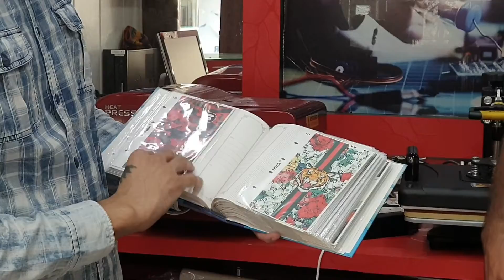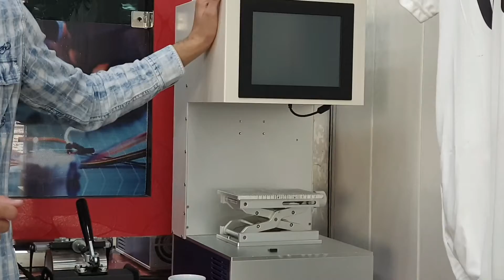Mobile Cover,T-Shirts And Cap Printing Machine informational interview uk mobile diwali special 2020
We BUY SELL & REPAIR all mobiles and we deal in Latest Mobile Accessories , Gadgets , CCTV Cameras ,Spy Gadgets , mobile glass change with latest machines

• Address : Bhogpur, Jalandhar, Punjab - 144201.

Mobile Cover ,T - Shirts And Cap Printing Machine informational interview 2020

By Joining amardeep singhpuria , You Can Get These Benefits:
2. How To Make Money Online
3. Live Streaming (Ask Questions and Get Support)
4. Behind The Scene Photos
5. Motivational Quotes

6.Documentary | Old Pre-Partition House in Punjab India

7.Old and Historical

8.punjabi poems and songs